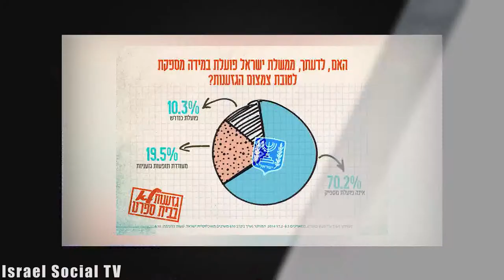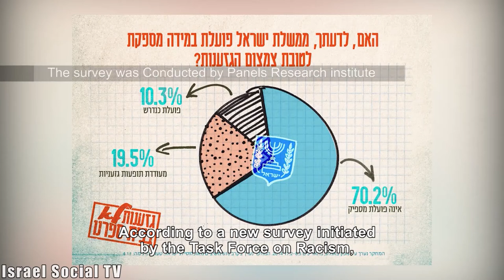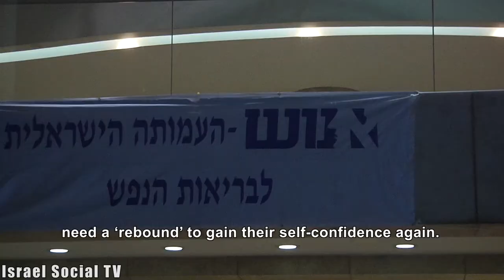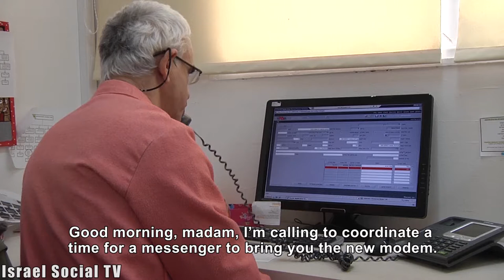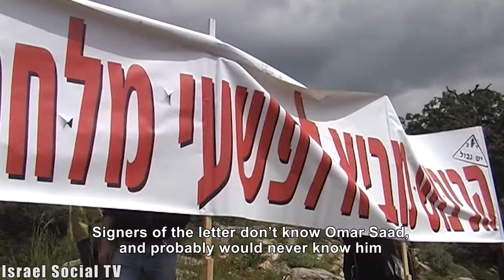Social Order 18/03/2014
This week in the "Social Order edition: A new Poll - The government encourages racism. Routine Exploitation ends when the camera is turned on. Business initiative to employ the mentally ill. Demolitions continue in E1. Signed the Letter of Conscientious Objectors - went to support a refuser in Prison 6. In the periphery the gay parade is pushed to the sidelines. One country for two languages - on Thursday, a discussion on the Russian media.